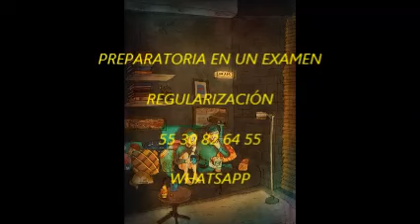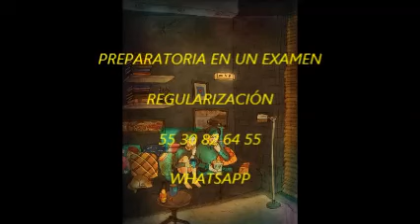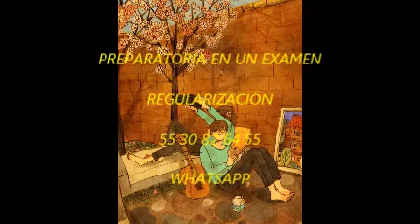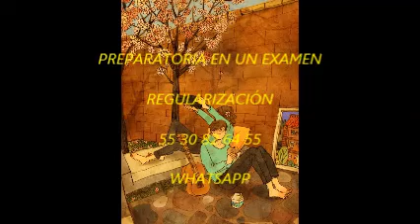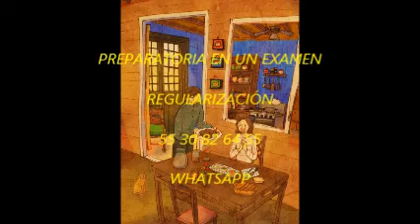AMARLA ES ASI & 70´s 80´s 90´s CUMBIA MiX & Dj GeOrGeS FLaShBaCk & 100 % MeXiCaNo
VISITA CUALQUIERA DE MIS CUATRO CANALES EN YOUTUBE . ¡ A BAILAR SEÑORES ! PRODUCCIÓN , REALIZACIÓN Y MEZCLAS ; LIC. JORGE PÉREZ ORTÍZ . ( SI ESCRIBES COSAS DESAGRADABLES TE BLOQUEO ) . djgeorgesflashback.tumblr.com . SLOGAN . NANCY YADIRA G SOSA .  CONTRATACIONES . djgeorgesflashback.tumblr.com